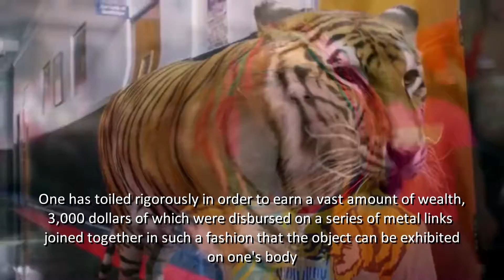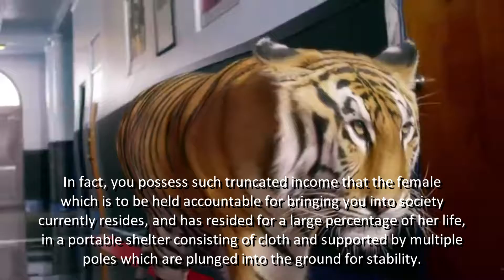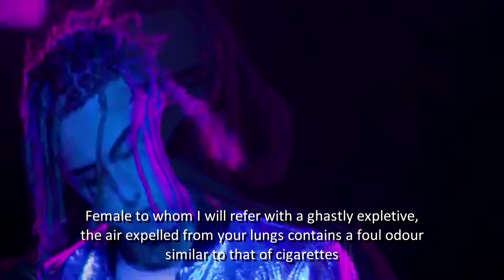Small mechanical device that uses suction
Small mechanical device that uses suction -organised assemblage of lawbreakers garbed in Gucci apparel